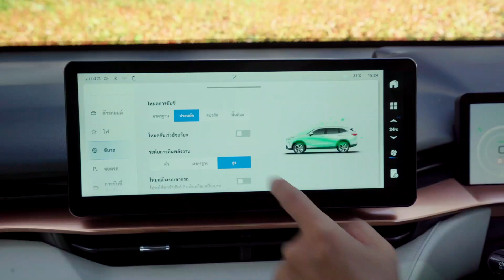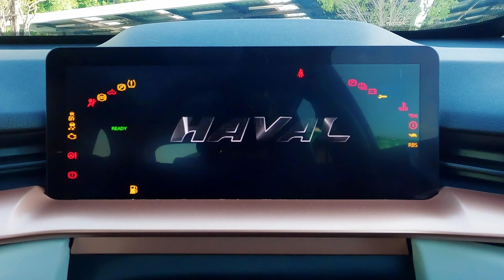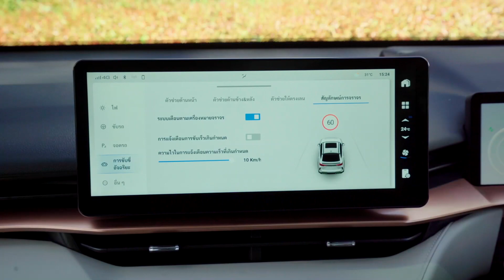ทดลองขับ Haval H6 HEV เอสยูวีขุมพลังไฮบริด ขับสนุก ฟีเจอร์แน่น แต่ยังใช้งานยาก